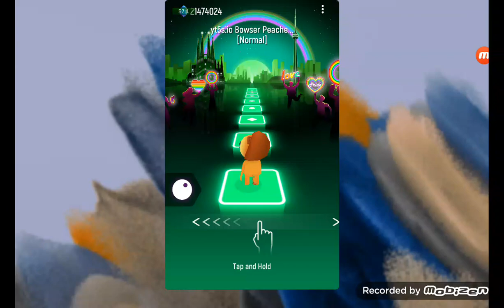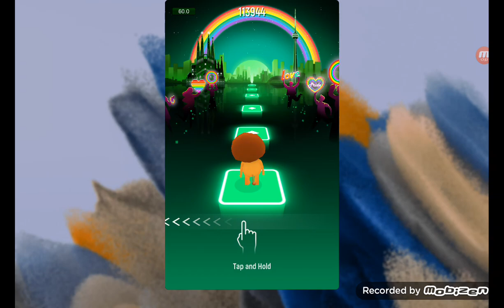Super Mario Bros x Jack Black - Peaches (ft. Bowser) | Tiles Hop | Endless Mode 35 | Record: 115030